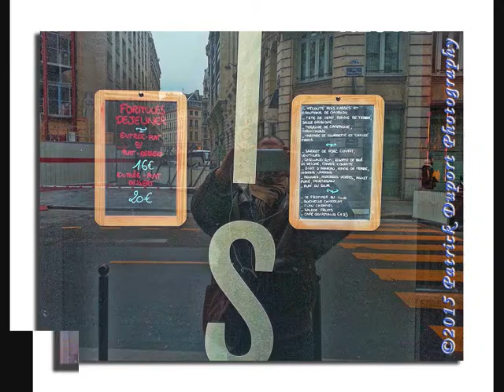Lèche-vitrine à Paris_Mars 2015